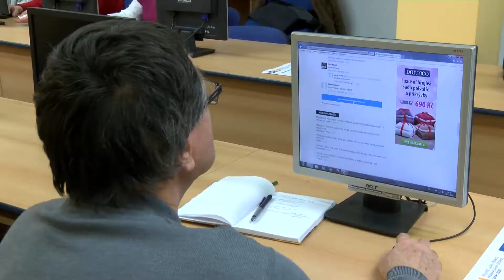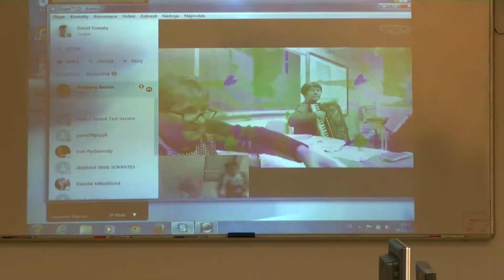Petrovice u Karviné ► Videokonference │ česko-polský projekt Aktivní senior na hranici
Televize Karvinsko Vám přináší reportáž z akce  "Petrovice u Karviné ► Videokonference │ českopolský projekt Aktivní senior na hranici" z regionu KarvinskoTěšínska.
Naše lokální televizní studio spolupracuje smluvně s obcemi, městy, organizacemi a soukromými subjekty v regionu Těšínska a Slezska již od roku 2006.

Nová přátelství navázali naši a polští senioři během česko polského projektu „Aktivní senior na hranici“ který je určen právě pro ty, kteří mají chuť a odvahu učit se něco nového.
Projekt je spolufinancován  z Fondu mikroprojektů Operačního programu Interreg V.A.
Obdobný kurz probíhá i na polské straně a právě dnes 16 prosince obě skupiny mezi sebou komunikovaly prostřednictví internetové videokonference.
Po novém roce projekt pokračuje druhou její druhou, kde je čeká seznámení se s kancelářskými aplikacemi.